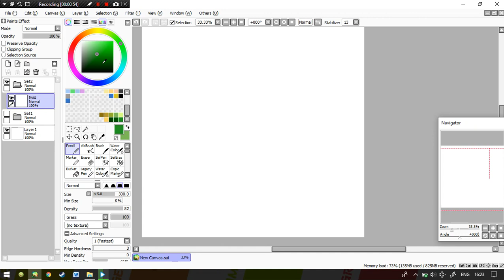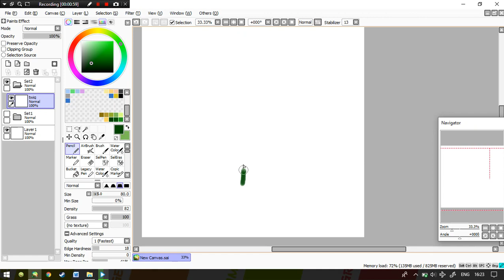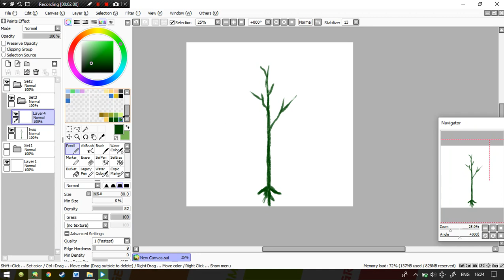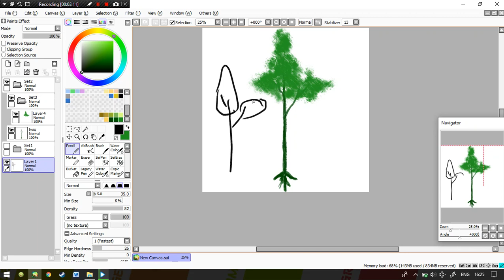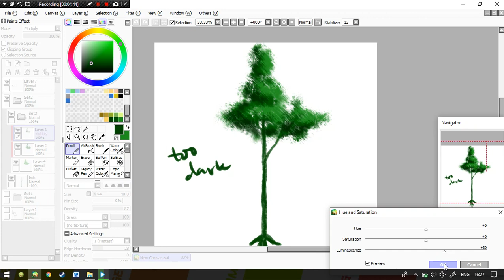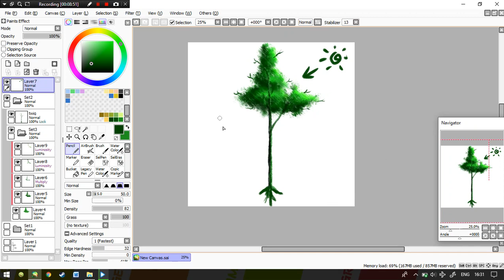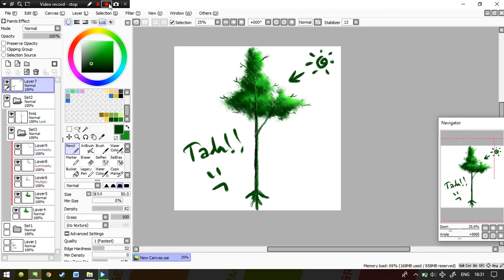Drawing Simple Tree Using Brush Texture in Paint Tool SAI